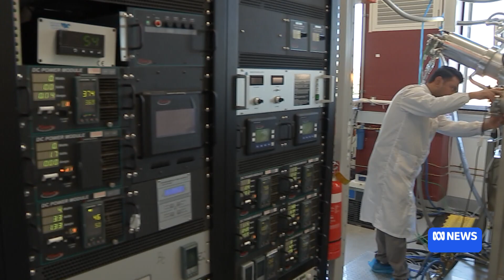Major breakthrough as new technology generates solar energy at night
The new technology is being hailed as a major breakthrough for renewable energy production as it generates night-time solar energy.